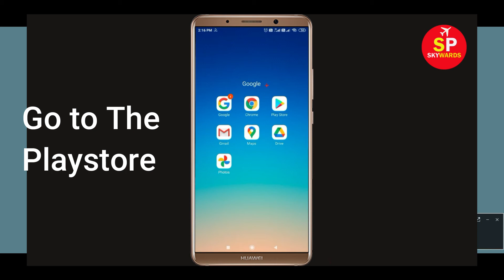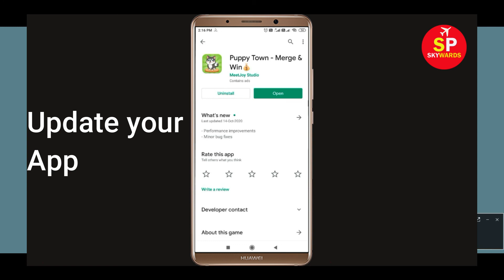How to Fix Puppy Town Game App Not Working Issue | "Puppy Town" Not Open Problem in Android & Ios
How to Fix / Solve Puppy Town App Not Working Issue | "Puppy Town" Not Open Problem in Android & Ios

Today, i will fix Puppy Town Error problem in you Android Phone. So, If you are facing  Puppy Town App not opening correctly or Not working issue in your Android & Ios Mobile phone then just follow some basic steps to How to fix this problem. so, lets fix it...

e). Scroll to and tap Puppy Town.